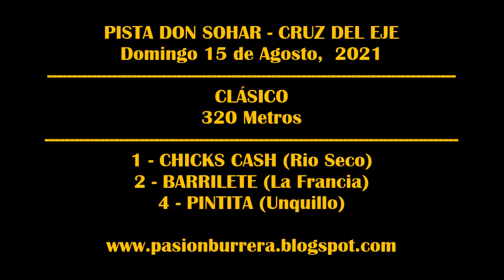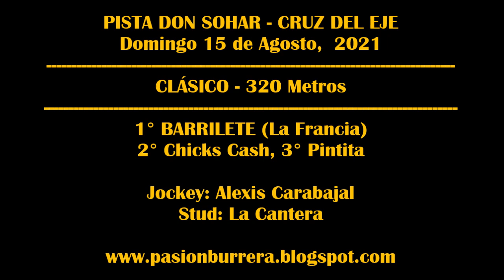BARRILETE, Pista Don Sohar - Cruz del Eje (15-08-2021)